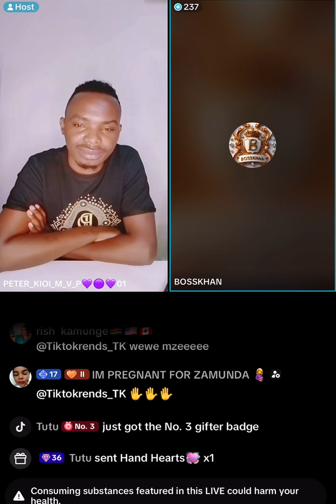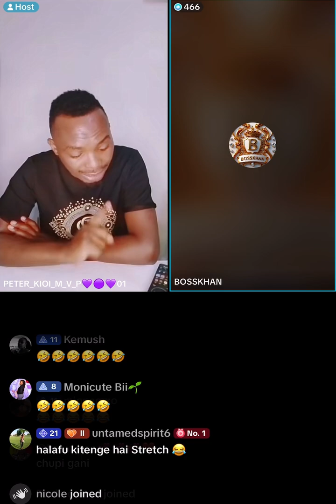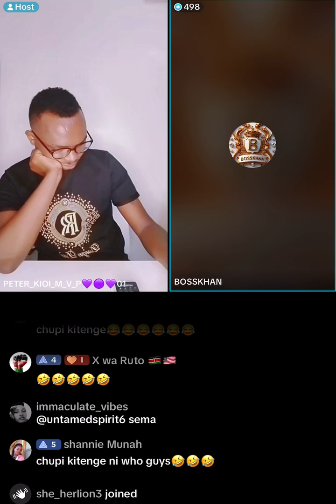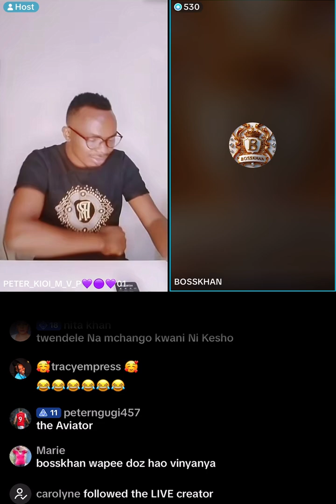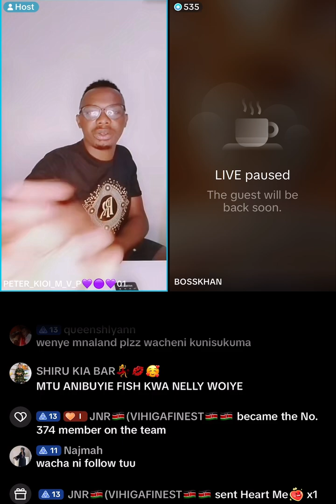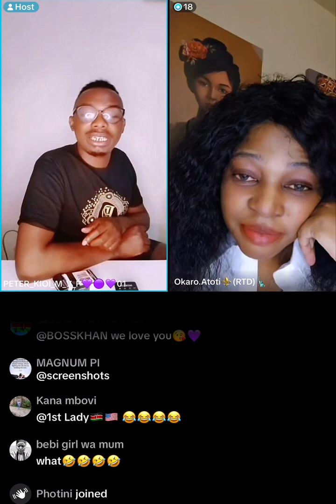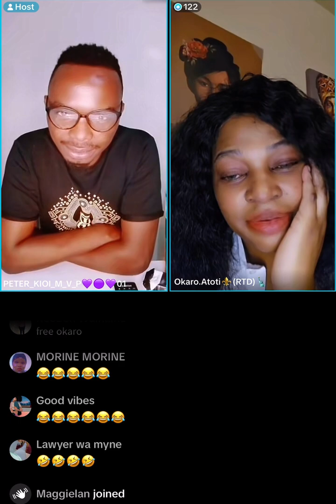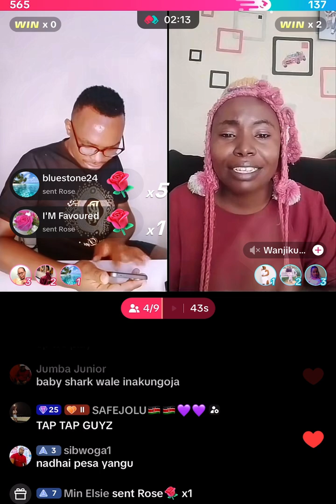Peter Kioi & Bosskhan